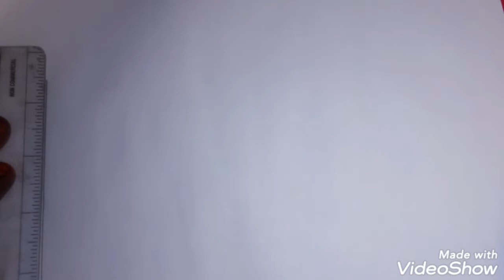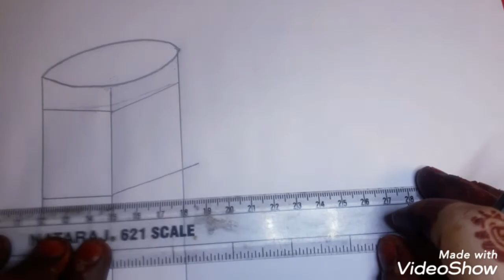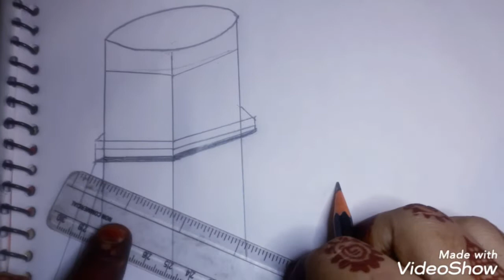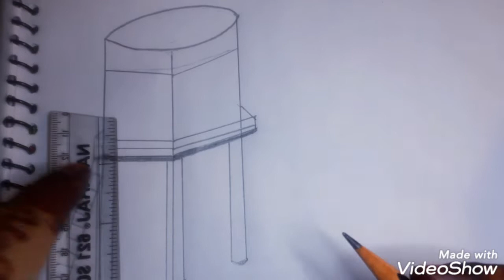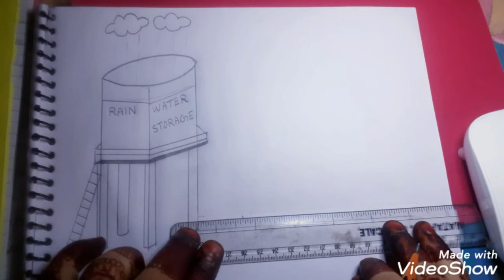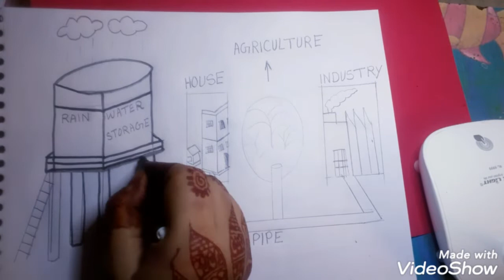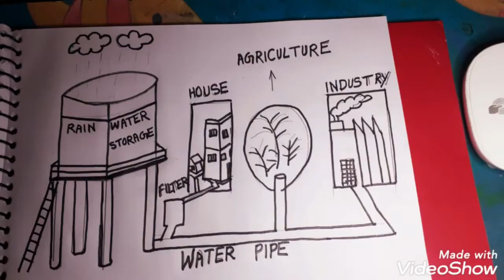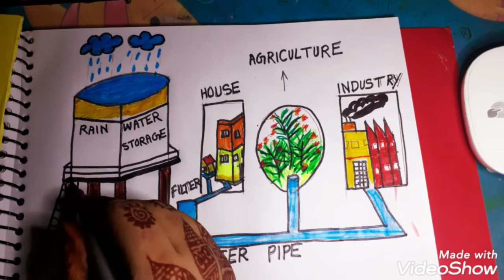how to make a poster of water conservation / water conservation drawing / jal sanrakshan ka chitra